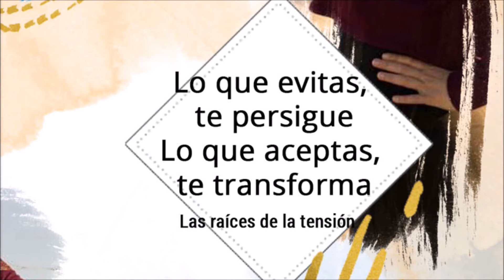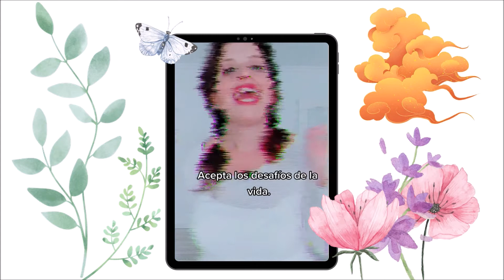¿POR QUÉ NOS SENTIMOS TAN TENSOS?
En este vídeo vamos a hablar de las raíces de la tensión, según la escuela Satyânanda. Pero también puedes encontrar más información respecto al tema en este artículo:

Aparte del ritmo frenético que ha tomado la vida, un factor muy importante es que nadie nos enseña a relajarnos.

Verás, no es que haya que aprender como aprendimos a escribir o leer. Nacimos en modo relajado. Un bebé no necesita aprender a estar relajado. Un animal no necesita aprender a estar relajado. Si las circunstancias son favorables -es decir, no hay ningún factor que pueda causar tensión- los bebés y los animales están en relax, tranquilos. Completamente tranquilos.

Fue a partir de empezar a desarrollarnos, a crecer y conocer el mundo, a interactuar con las otras personas, a condicionarnos, que empezamos a perder la capacidad de relajarnos, de responder de una manera diferente. Las prisas, las exigencias, los gritos, la necesidad de destacar y, sobre todo, que no existe en la educación (tanto familiar como en la escuela) ninguna propuesta para aprender a relajarnos, nos ha llevado a “olvidar” qué es estar relajados.

Tanto es así, que incluso en las clases de yoga, sucede que alguien, de repente, se da cuenta de que no sabe relajarse. No consigue “soltar”. Pero tranquilidad, porque a relajarse, se reaprende.

ÍNDICE
00:00 - Introducción a las raíces de la tensión
03:13 - No uses a las personas en tu propio beneficio
04:13 - Acéptate con tus luces y con tus sombras
05:03 - Deja de buscar la felicidad fuera de ti
05:49 - Lo que evitas te persigue, lo que aceptas te transforma
06:37 - El presente es tu única realidad
07:32 - Eres más que el cuerpo y que la mente
08:23 - Que tus pensamientos, tus palabras y tus acciones sean uno
09:12 - Toma tus problemas como desafíos
09:59 - No tengas miedo de ser quien eres